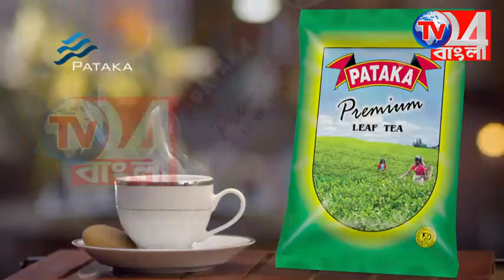রঘুনাথগঞ্জে ছয় কোটি টাকার কংক্রিট রাস্তার উদ্বোধন করলেন মন্ত্রী